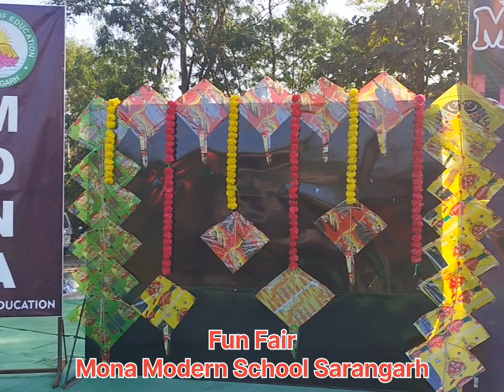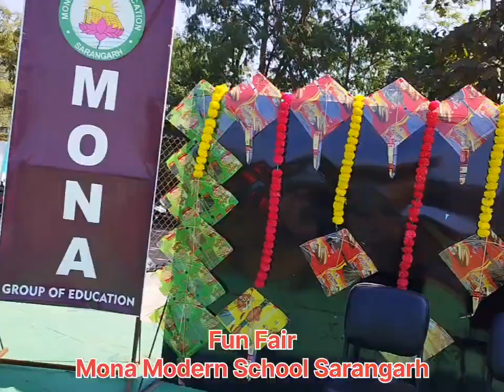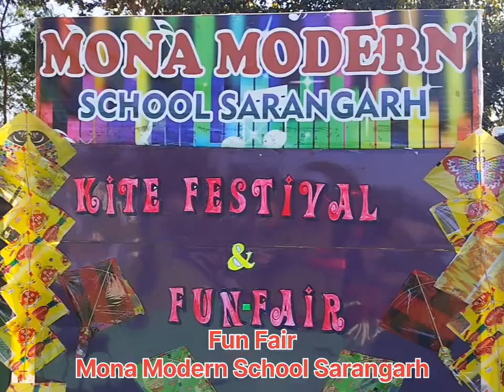Mona School Sarangarh || Kite Festival And Fun Fair || 13 January 2024 Part 2